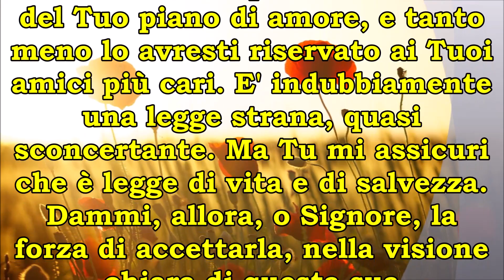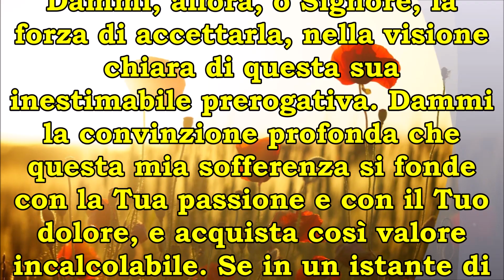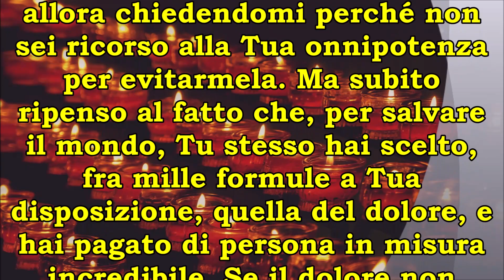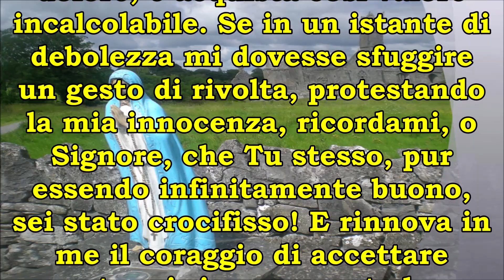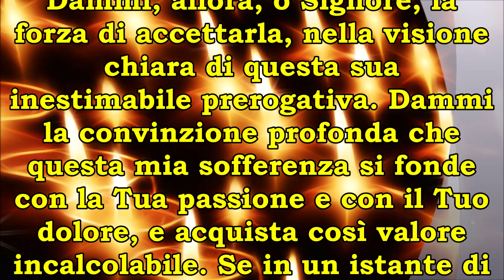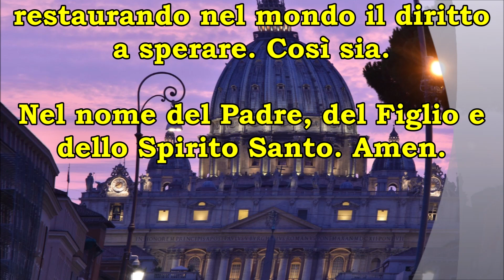Abbi Fede e Prega Per Guarire Dalla Tua Sofferenza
Se stai vivendo un momento difficile e in cui non sei in ottima forma fisica e mentale, non stai bene, sei malato, allora puoi recitare questa umilissima ma potentissima preghiera 🙏🏻 per provare a guarire. Se hai fede e preghi con tutto te stesso potrai raggiungere la guarigione. Abbi fede e prega per guarire da ogni tipo di sofferenza 🛐. Se vuoi puoi usare questa preghiera e recitarla più volte durante la mattina, pomeriggio, sera e per coloro che sono ammalati, per i tuoi cari in difficoltà o per chiunque tu desideri 🧡. Rendiamo grazie al Signore Dio Nostro.